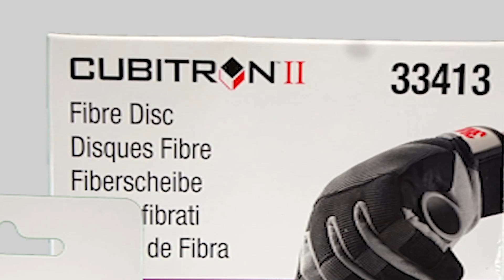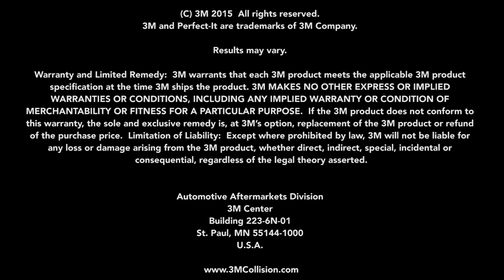Cubitron II de 3M™, la siguiente evolución en abrasivos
Los abrasivos Cubitron II cortan 30% más rápido que otros competidores de primera calidad, mientras que dura hasta el doble de tiempo.